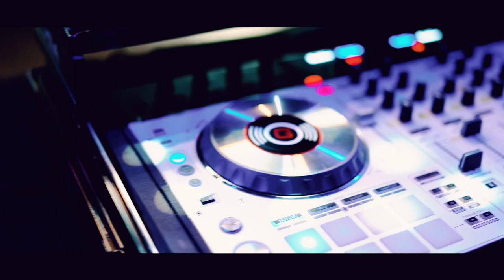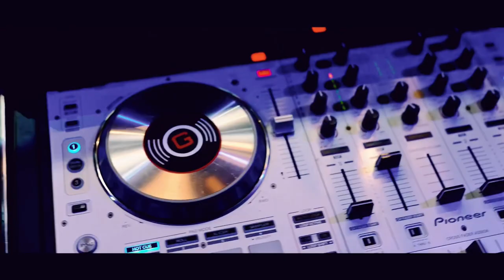Bonnie Bailey ‘Ever After’ Bye2021 NYE Performance UNIVERSAL MUSIC GROUP